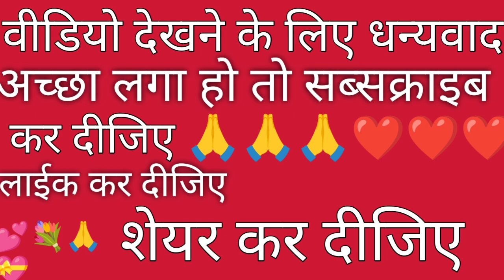एड्रेसिन कैसे करें sumsung VRF system outdoor unit में ll basic information step by step